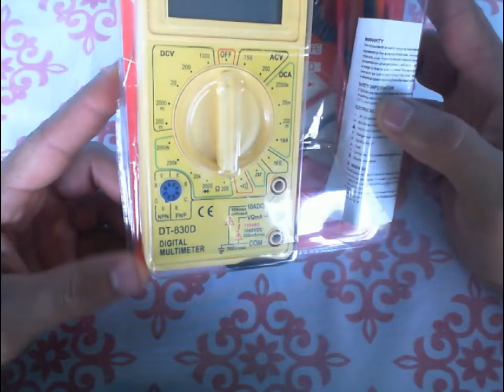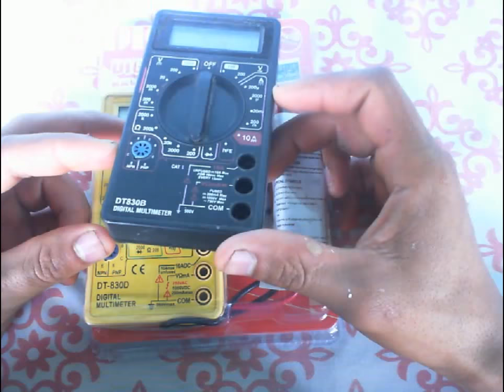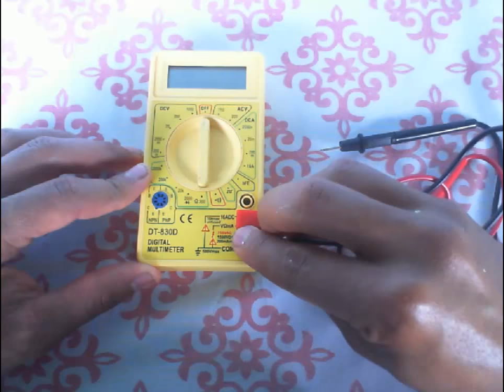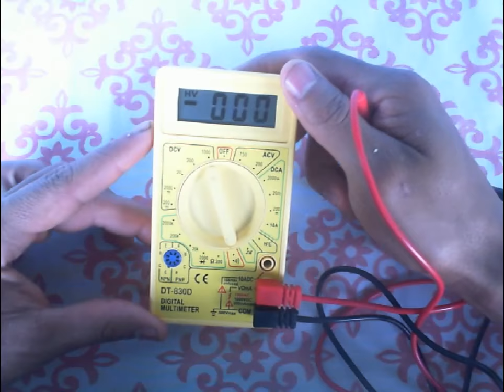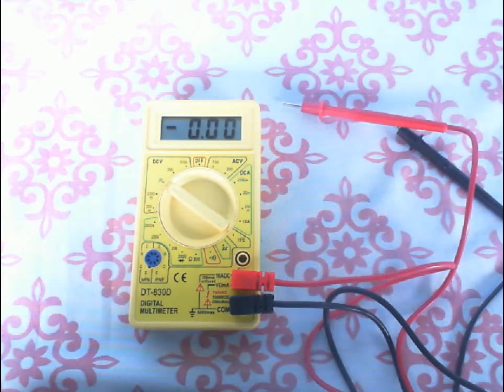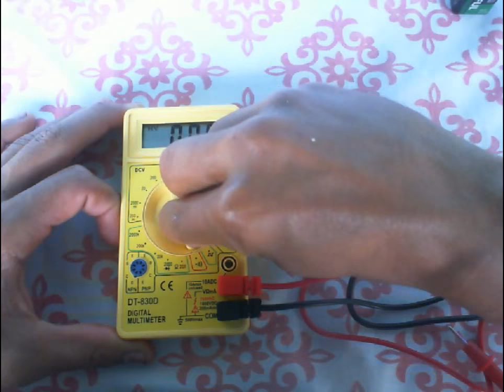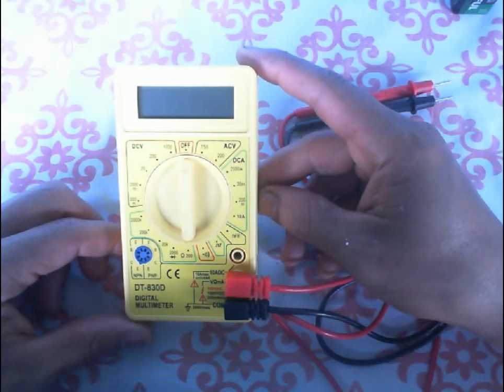Multimetro DT 830D